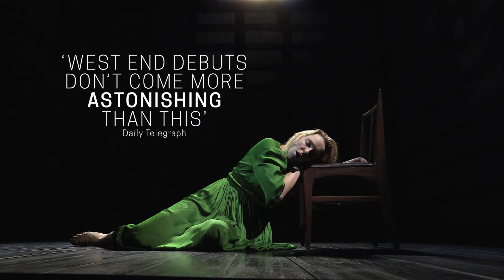Prima Facie - Back on the Big Screen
★★★★ ‘West End debuts don’t come much more astonishing than this’ Telegraph
Jodie Comer (Killing Eve) makes her West End debut in the UK premiere of Suzie Miller’s award-winning play.
Tessa is a young, brilliant barrister. She has worked her way up from working class origins to be at the top of her game; defending; cross examining and winning. An unexpected event forces her to confronts the lines where the patriarchal power of the law, burden of proof and morals diverge.